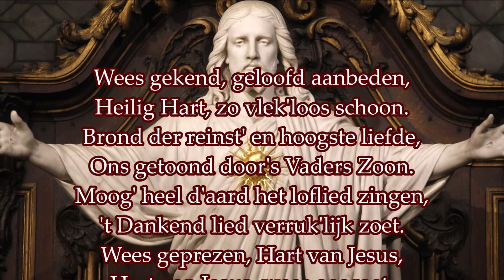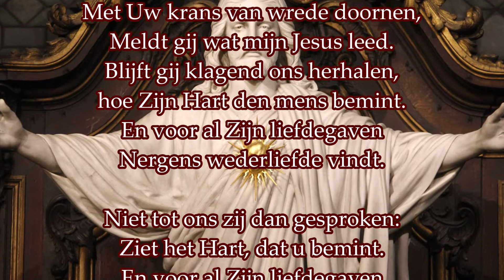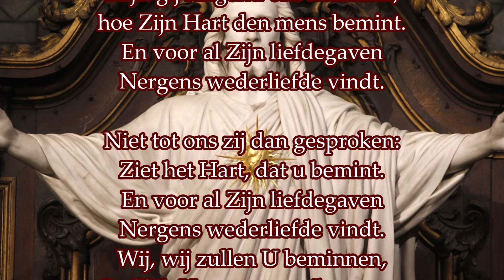TRADITIE ZINGT: Wees gekend, geloofd, aanbeden (Heilig Hartlied)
Heilig Hartverering

Wees gekend, geloofd aanbeden,
Heilig Hart, zo vlekkeloos schoon.
Bron der reinste en hoogste liefde,
Ons getoond door des Vaders Zoon.
Moge heel de aarde het loflied zingen,
Het dankend lied verrukkelijk zoet.
Wees geprezen, Hart van Jesus,
Hart van Jesus, wees gegroet.

Met Uw Kruis in liefdevlammen,
Met Uw wonden, diep en breed.
Met Uw krans van wrede doornen,
Meldt gij wat mijn Jesus leed.
Blijft gij klagend ons herhalen,
Hoe Zijn Hart den mens bemint.
En voor al Zijn liefdegaven
Nergens wederliefde vindt.

Niet tot ons zij dan gesproken:
Ziet het Hart, dat u bemint.
Nergens wederliefde vindt.
Wij, wij zullen U beminnen,
Goddelijk Hart, zo mateloos zoet.

EERHERSTEL
Toewijdingsgebed aan het Heilig Hart van Jezus voor Christus Koning:

Allerzoetste Jezus, Verlosser van het mensdom, zie op ons neer, nu wij in alle ootmoed voor Uw altaar zijn neergeknield. Wij behoren U toe, en wij willen U ook toebehoren; maar, om nog inniger met U verenigd te worden, wijdt ieder van ons zich heden vrijwillig toe aan Uw allerheiligst Hart.

Velen hebben U nooit gekend, velen hebben Uw geboden veracht en zich van U afgekeerd.

Allergoedertierenste Jezus, heb medelijden met al deze mensen en trek hen allen tot Uw heilig Hart, Heer, wees Koning, niet alleen over de getrouwen, die zich nooit van U hebben verwijderd, maar ook over de kinderen, die, als de verloren zoon, U hebben verlaten. Maak, dat ze spoedig terugkeren naar het Vaderhuis en dat ze niet omkomen van ellende en honger.

Wees Koning over hen, die door dwaling zijn misleid of door scheuring zijn afgescheiden. Breng hen terug in de haven van de waarheid en tot de eenheid van het geloof, opdat er weldra één kudde zal zijn en één herder.

Wees de Koning over allen, die nog ronddolen in de duisternis van het heidendom, en leid hen tot Uw licht en Uw rijk.

Sla Uw barmhartige ogen op de kinderen van het volk, dat zo lang Uw uitverkoren volk is geweest. En moge het Bloed, dat weleer over hen is afgeroepen, ook nu over hen neerkomen, maar dan als een doopsel van verlossing en van leven.

Heer, geef aan Uw Kerk ongestoorde vrede en vrijheid. Schenk aan alle volken rust en orde. Geef, dat over de gehele aarde eindelijk deze éne kreet weerklinke: Eer aan het goddelijk Hart, dat ons het heil heeft gebracht! Aan dat Hart zij eer en lof in eeuwigheid. Amen.